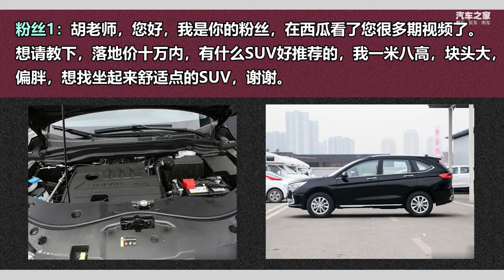十万预算有什么SUV值得入手？老胡推荐这几款，空间都很大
车系： 哈弗M6 远景X6 本田XR-V 缤智 明锐